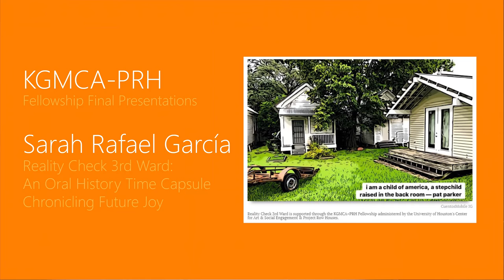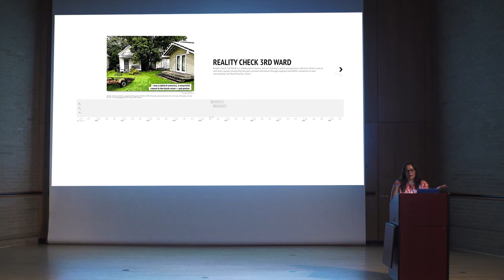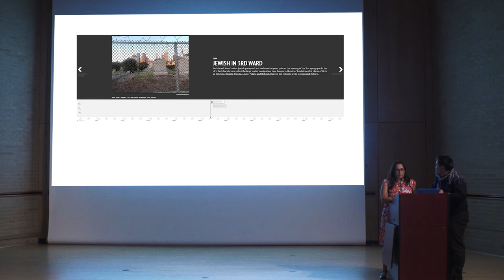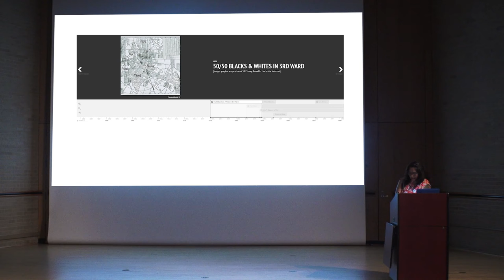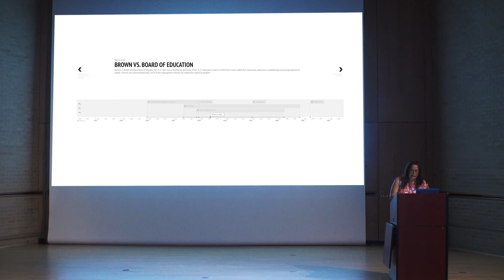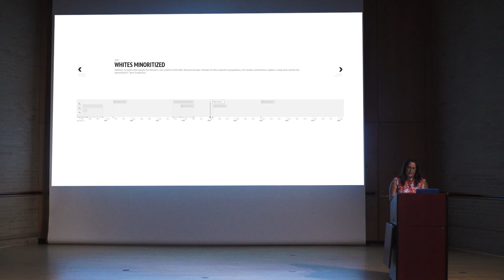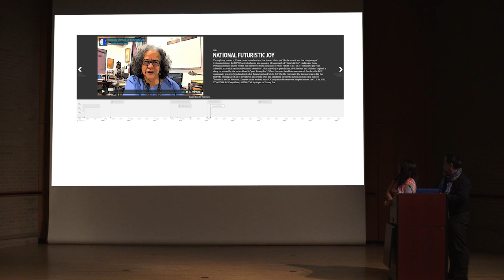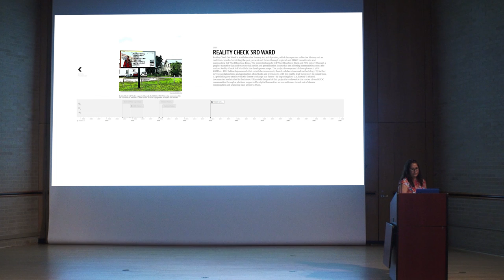Sarah Rafael García - Reality Check 3rd Ward:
Reality Check 3rd Ward: An Oral History Time Capsule Chronicling Futuristic Joy"
Over the last year Garcia has expanded her ethnographic research to intersect history, sci-fi and storytelling. Through her work, she explores how conceptual art can be a driving force in combatting gentrification and how the retelling of history and the future, from a person of color’s point of view, can reclaim and reinstate historical context, current social justice narratives and storytelling in urban neighborhoods. In collaboration with All Real Radio and Arte Público Press' Recovering the U.S. Hispanic Literary Heritage initiative, she is working towards re-presenting history and re-imagining futures through relevant storytelling and digital humanities. During her final presentation she will demonstrate a prototype of her new work, Reality Check 3rd Ward, a collaborative literary arts sci-fi project, which incorporates collective history chronicling the past, present and future through regional and BIPOC narratives in and surrounding Third Ward. More information about Sarah is available on her

The Kathrine G. McGovern College of the Arts-Project Row Houses Fellowship is a multi-year program at the University of Houston that builds on Project Row Houses' history of leadership in social practice and community-engaged art projects. Founded as a partnership between the Center for Art & Social Engagement at UH and PRH, the KGMCA-PRH fellowship program was created in 2016 by Ryan N. Dennis, PRH’s curator and programs director and Sixto Wagan, director of the UH Center for Art & Social Engagement. The fellowship invites two artists and cultural practitioners to Houston’s Historic Third Ward neighborhood to work alongside urban planners, educators and policy makers. Each year the fellows engage in creative collaborations that involve the Historic Third Ward community and address issues important to its residents and our Houston communities.

Fellowships are made possible through lead funding from Suzanne Deal Booth.